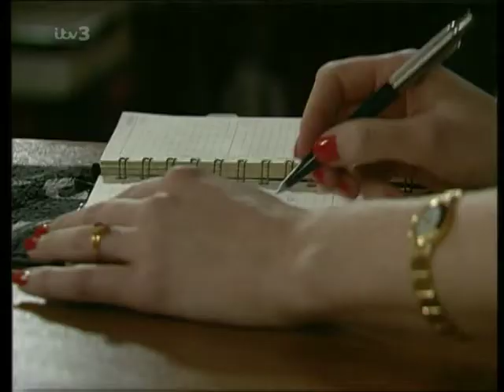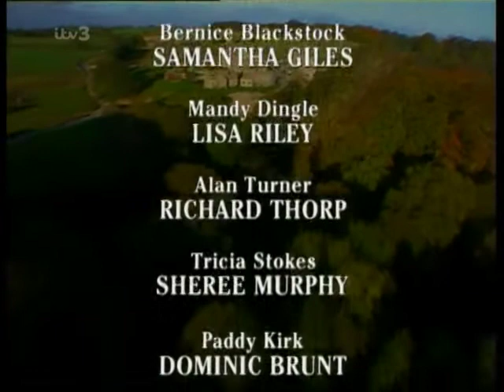Emmerdale 17th Febuary 1999